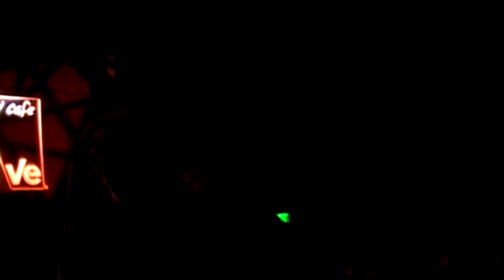ONE ON ONE: Marah - Feather Boa May 18th, 2006 World Cafe Live Philadelphia, PA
From the Archives: a Special One On One presentation of MARAH live at World Cafe in Philadelphia, PA on May 18th, 2006.
video by: Ehud Lazin

Setlist:
Tippecanoe County Correctional Theme Park Blues (Dave solo)
Demon of White Sadness
It's Only Money Tyrone
East
Pigeon Heart
Barstool Boys
City of Dreams
Round Eye Blues
The Apartment (Serge on lead vocals)
Sooner or Later (Serge on lead vocals)
Rain Delay
Feather Boa
So What If We're Outta Tune (With the Rest of the World)
Head On
The Closer
Walt Whitman Bridge
The Dishwasher's Dream
The Hustle
Sure Thing
Point Breeze
Catfisherman

Musicians:
Dave Bielanko - lead vocals, guitar
Serge Bielanko - lead & backing vocals, guitar
Kirk Henderson - bass/keyboards,l backing vocals
Adam Garbinski - guitar, backing vocals
Dave Petersen - drums